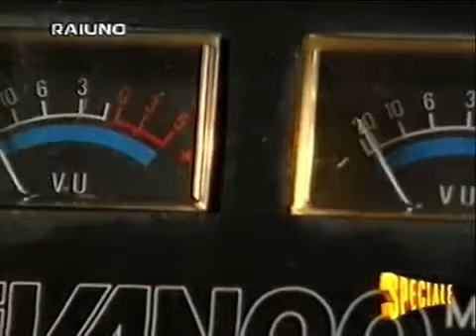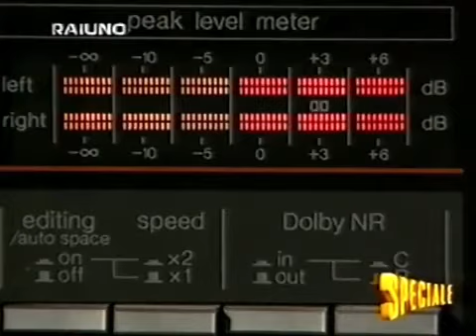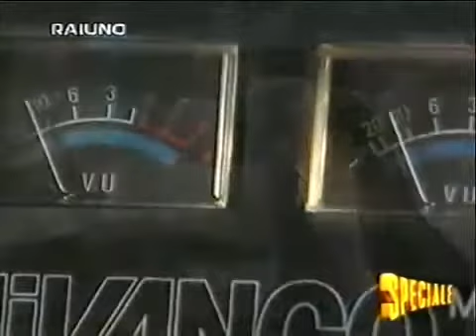"Rock Satanico": strani messaggi girando i dischi al contrario - "Speciale" Rai Uno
Un servizio sul "Rock Satanico" a firma di Carlo Climati, andato in onda su Rai Uno per la trasmissione SPECIALE. Nel video si analizzano le registrazioni al contrario estratte dai brani dei Beatles, Queen, Christian Death, LedZeppelin, Prince, Madonna e... Zucchero!